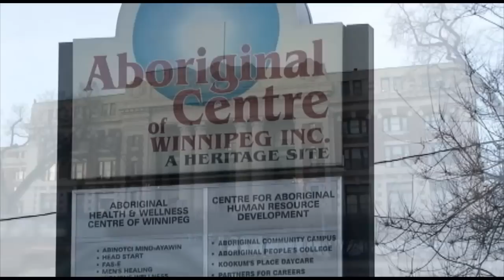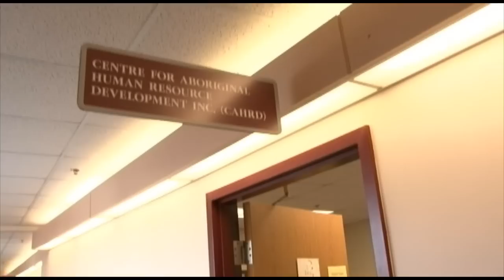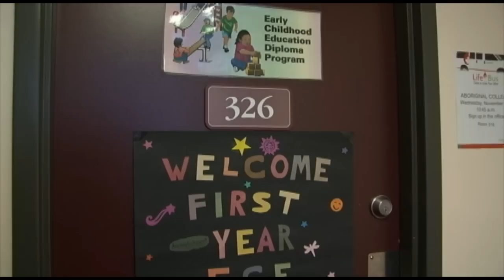Centre for Aboriginal Human Resource Development Inc.: "Creating Futures One Family at a Time!"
Through partnerships with industry, government and the community at large, the Centre for Aboriginal Human Resource Development Inc. (CAHRD) has helped Winnipeg's growing Aboriginal community find gainful and rewarding employment for over 30 years. See how this program is empowering their clientele through education and hands-on skills training.

For more information about the Centre for Aboriginal Human Resource Development Inc. (CAHRD), please